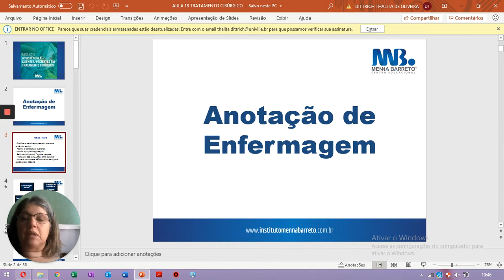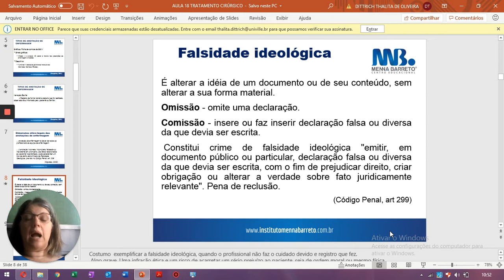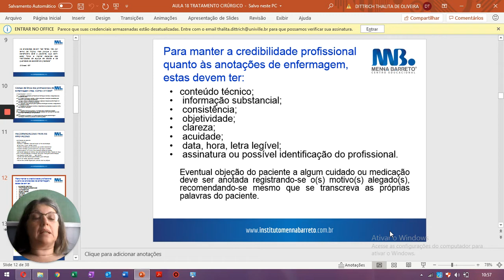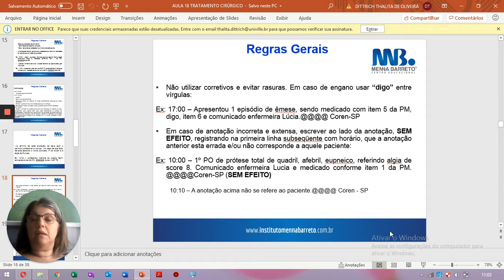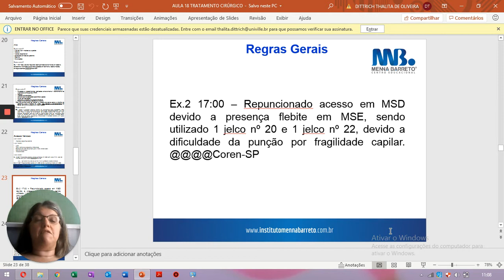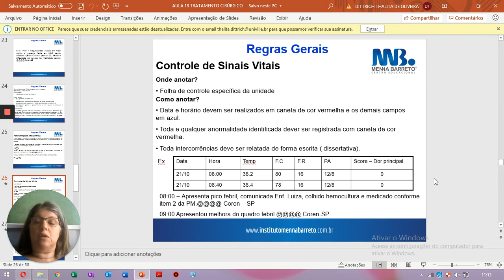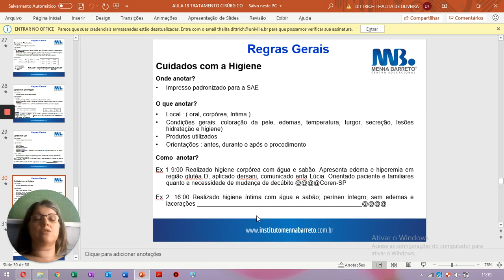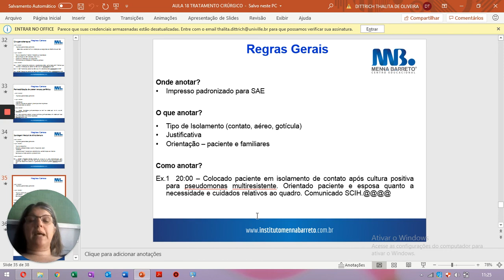Aula de Assistência a Pacientes em Tratamento Cirúrgico 12 - Prof Marilda